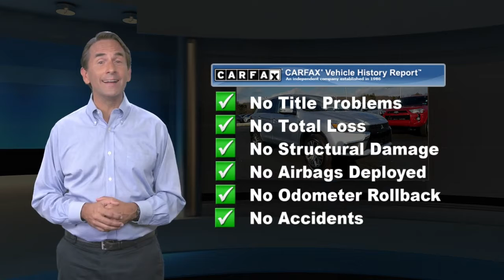Used 2016 Mitsubishi Outlander Sport 2.0 ES, Downingtown, PA M190615A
1221 E. Lancaster Ave

[RLVID:27207:30f25d26da4d765f:5224fc52389f4e82:1]